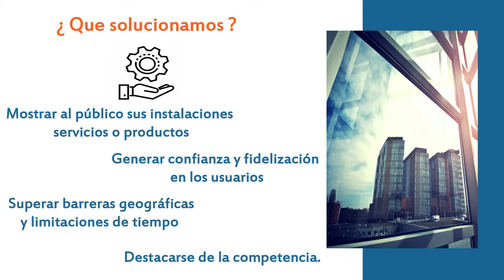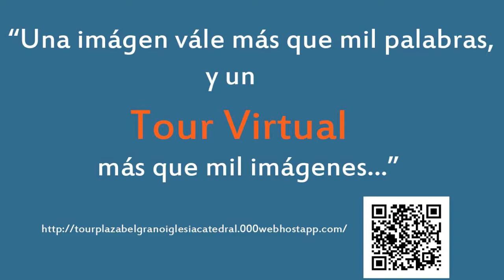Jujuy 360 - Video Institucional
Porque todo cambió; trabajamos junto al emprendedor y empresario jujeño para reactivar su negocio usando NUESTRO TOURS VIRTUALES.
¡Mostrá tu empresa y productos de una manera innovadora e interactiva con Jujuy 360!